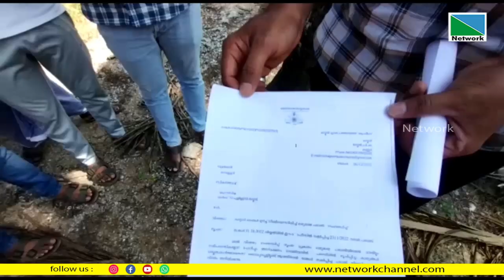മാട്ടൂല്‍ സൗത്ത് മുനമ്പ് ഭാഗങ്ങളില്‍വച്ച് പിടിപ്പിച്ച കാറ്റാടി മരങ്ങള്‍ മുറിച്ചു കടത്തുന്നത് വ്യാപകം